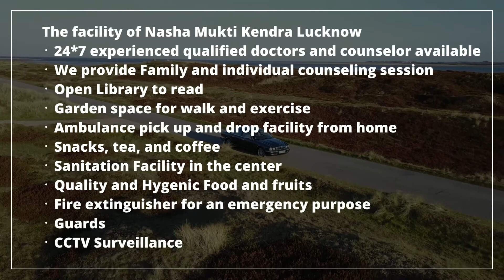Nasha Mukti Kendra Bhadra, Nasha Mukti Kendra in Bhadra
NASHA MUKTI KENDRA Bhadra is one of the leading anti-drug treatment center in Bhadra. Samarpan Nasha Mukti Bhadra is one of the best rehab centers in India. To transform the life and values of not just our client but also his family and society as a whole and for every person to dawn upon the realization that life can be lived, and be celebrated even without the use of any substance.